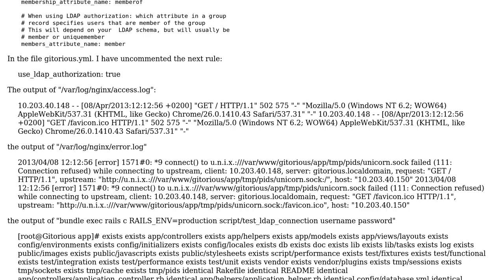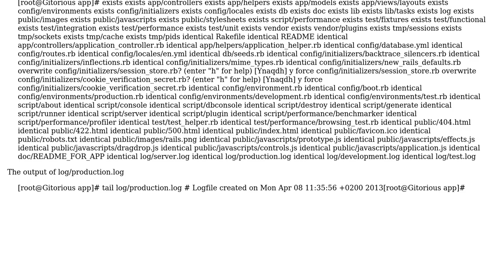Gitorious can not connect to Active Directory (authentication.yml)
With thanks & praise to God, and with thanks to the many people who have made this project possible! | Content (except music & images) licensed under cc by-sa 3.0 | Music | Images & others | With thanks to user user210529 user dtucny and the Stack Exchange Network Trademarks are property of their respective owners. You are responsible for your own actions.